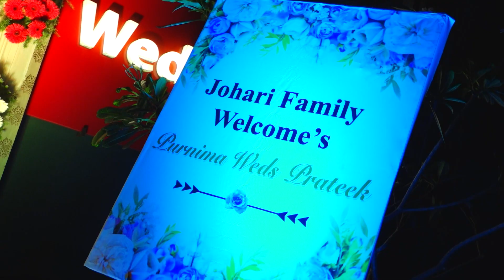Best Wedding Videography in Hyderabad | Wedding Video Promo 2020 | Digiart Photography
A wedding is one of the most celebrated events in anyone's life, and everyone likes to capture the best moment of their new life forever.
We at Digiart Photography expertise in Wedding photography and videography.